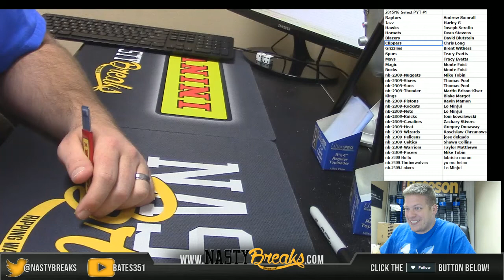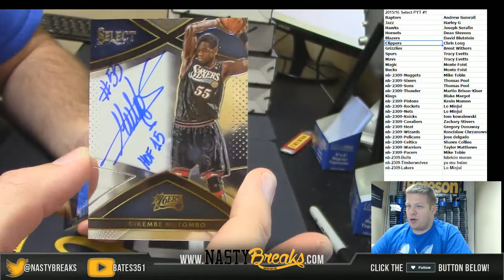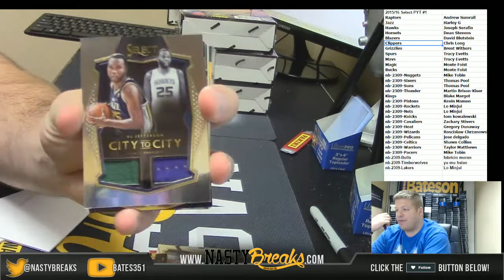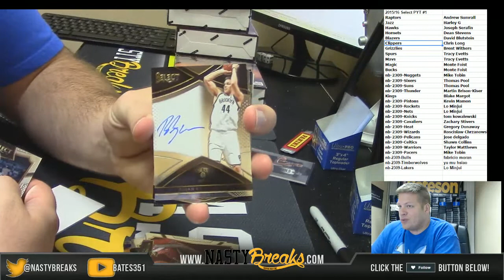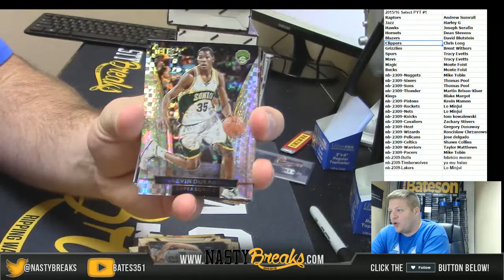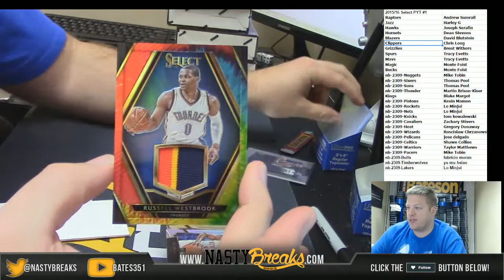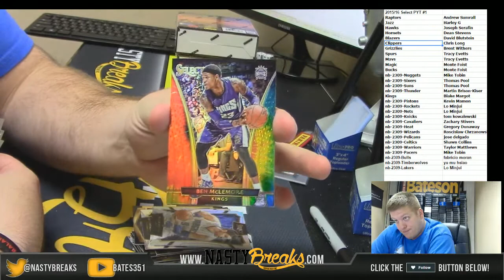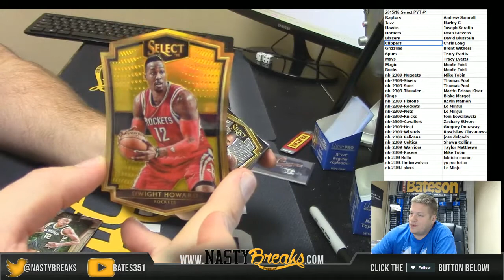3 9 16 2015 16 Select Basketball Full Case PYT #1